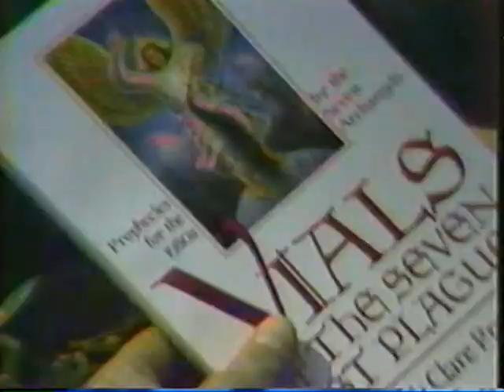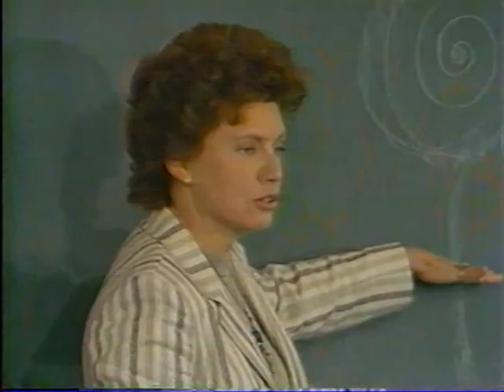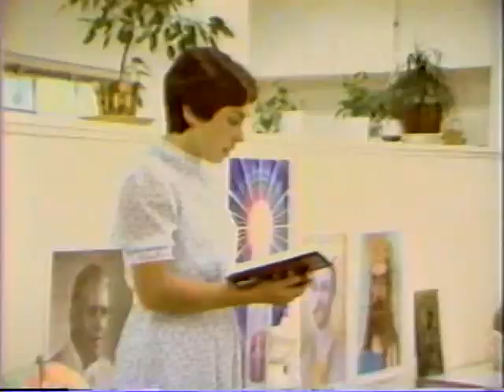1985 ; #4 of 5 ; LONDON, ENGLAND ~Community Film of CAMELOT & INNER RETREAT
Elizabeth Clare Prophet and Team Tour of Europe.